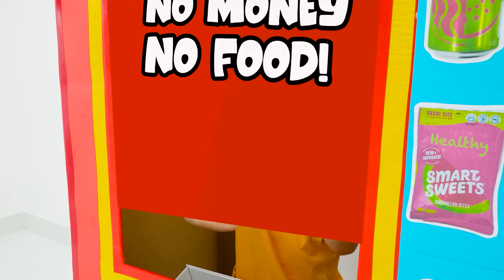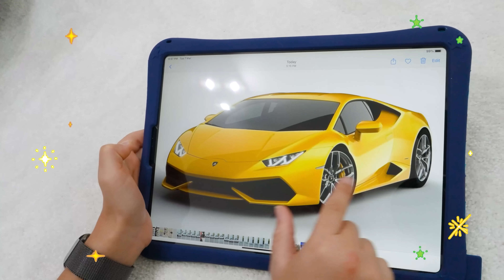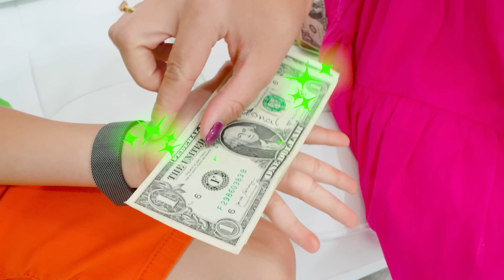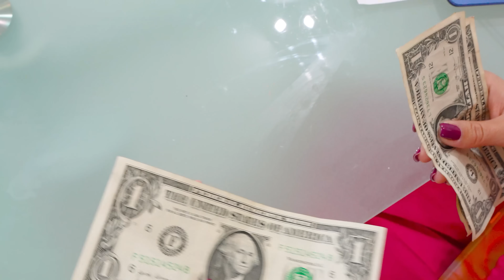블라드와 니키 - 슈퍼히어로 자판기를 이용한 어린이 이야기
크리스는 슈퍼 히어로들에게 스낵, 탄산음료, 과일을 판매합니다. 자동판매기가 있는 어린이 장난감 이야기.

00:00 블라드와 니키 - 슈퍼히어로 자판기를 이용한 어린이 이야기
03:07 크리스와 니키가 풍선을 가지고 놀아요
06:49 니키는 부자가 되고 싶어

구독하세요!